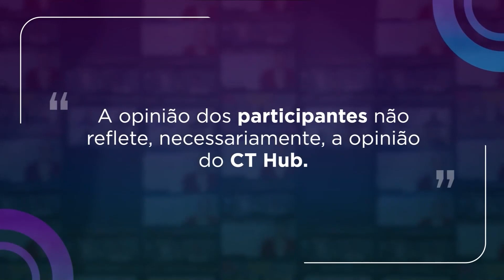Inclusão Feminina na Segurança | Antônio Neves | Gestoras da Segurança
Convidado: Antônio Neves - Country Security Manager at Heineken

Tema: Inclusão Feminina na Segurança

O Programa Gestoras da Segurança foi criado pensando nas mulheres guerreiras que trabalham no ambiente da segurança e setores correlatos, provocando sua exposição, dividindo seus conhecimentos e experiências, inspirando novas possibilidades e carreiras.

O programa acontece todas as terças-feiras às 19:30, tem uma pegada bem leve e descontraída, sempre trazendo vários profissionais que contribuem para incentivar outros profissionais a se destacarem no mercado de trabalho e em suas vidas.

Convidamos você a participar do programa!
Você é nossa inspiração e queremos registrar esse momento juntas!

Margarida Medrano Tubero
e Kely Góis.

Todos os episódios ficam gravados e disponíveis aqui no canal. E você pode contribuir compartilhando este conteúdo, deixando o seu like, se inscrevendo no canal, ativando as notificações e comentando a sua opinião, sua visão sobre o tema, dando sugestões e interagindo conosco. Use sempre nossas hashtags para nos apoiar!

🎓 Já pensou em transformar o seu futuro com menos de R$1 por dia?
Experimente por sete dias grátis. Clique e Seja Membro!